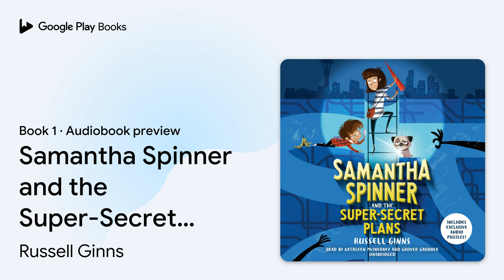Samantha Spinner and the Super-Secret Plans by Russell Ginns · Audiobook preview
Samantha Spinner and the Super-Secret Plans
Samantha Spinner · Book 1
Authored by Russell Ginns
Narrated by Kathleen McInerney, Grover Gardner

0:00 Intro
0:03 Samantha Spinner and the Super-Secret Plans
1:53 Dedication
3:23 Chapter One: Unexplained Vanishing Person
11:53 Outro

BOOK DESCRIPTION

Get ready for round-the-world adventure with Sam Spinner and her brother Nipper in the first book in a new hilarious, puzzle-packed series filled with super-secret messages! Perfect for fans of Escape From Mr. Lemoncello's Library and classics like Holes.

Samantha Spinner's uncle Paul disappeared, and here's what he left:
 * Samantha's sister got a check for $2,400,000,000.
 * Samantha's brother got the New York Yankees.
 * And Samantha got a rusty red umbrella with a tag hanging off its worn handle. The tag says "Watch out for the RAIN."

Thanks a lot, Uncle Paul.

After all the strawberry waffles, stories, and puzzles they've shared, how could he just leave without saying goodbye? And what is the meaning of that mysterious message?

The answer is simple. Sam knows in her heart that Uncle Paul is in danger. And if he taught her anything, it's that not everything is exactly what it seems. Which is why we should pay close attention to that rusty red umbrella, and never trust a monkey at a hula-hoop contest.

The RAIN is coming and Samantha Spinner is about to find herself mixed up in some super-important, super-dangerous, super-secret plans.

Praise for Samantha Spinner and the Super Secret Plans:

"A winning mix of fast-paced action, fascinating facts, bathroom humor, and hidden puzzles...[that is] sure to please action-loving middle-grade readers." --Kirkus Reviews

"Full of adventure and survival,...[and with] characters [that] are likable, realistic, and well rounded...[Samantha Spinner and the Super Secret Plans is] great for [readers of] series like The 39 Clues." --School Library Journal

Russell Ginns is a writer and game designer who specializes in puzzles, songs, and smart fun. He has worked on projects for a wide variety of organizations and publications, including Sesame Workshop, Nintendo, Scientific American, and the Girl Scouts of America. Russell lives and writes in Washington, DC. To learn more about him, visit russellginns.com and follow @rginns on Twitter.

AUDIOBOOK DETAILS

Language: English
Publisher: Penguin Random House Audio
Published on: February 13, 2018
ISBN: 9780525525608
Duration: 4 hr, 42 min
Genres: Juvenile Fiction / Action & Adventure / General, Juvenile Fiction / Family / General, Juvenile Fiction / Girls & Women